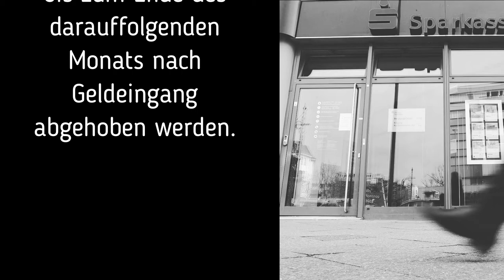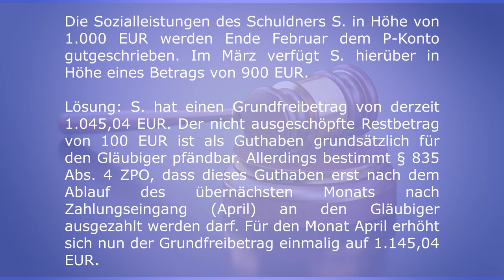Gepfändete Sozialleistungen auf Pfändungsschutzkonto wiederkriegen, Übertragsproblem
Wie du deine gepfändeten Sozialleistungen oder Einkommen beim Übertragsproblem beim P -Konto wiedererhalten kannst. Hinweis auf selten genutzte Klagemöglichkeit!

Insbesondere für Sozialhilfeempfänger und Arbeitnehmer, die ihr Geld am Ende eines Monats im Voraus erhalten, hat sich das P - Konto schon häufig als Falle erwiesen, da im Gegensatz zu Geldeingängen zu anderen Zeitpunkten schnell das Restgeld eines Monats im Fall des Verbleibs auf dem Konto im dritten Monat nach Geldeingang pfändbar wird. Es soll einmalig zum Zwecke des Ansparens übertragbar sein, was auf Grund der vorzeitigen Zahlung zu Schwierigkeiten und monatlichem Abhebezwang führt.

In diesem Fall ist also die Pfändung durch die Vorabzahlung jeden Monat auf´s Neue möglich! Es handelt sich um eine ähnliches Problem wie das des sog. "Monatsanfangsproblems".

Dagegen kannst du u.a. versuchen, mit einem BGH - Urteil aus dem Jahr 2014 vorgehen. Urteil des Bundesgerichtshofs vom 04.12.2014 - IX ZR 115/14. (Dank an Kläger und Richter!) In diesem wurde der Ungerechtigkeit durch die Vorabzahlung der Sozialleistungen entgegengewirkt, da es dafür keinen gerechtfertigten Grund gibt.

Weitere Tips und Infos Schulden, Kontopfändung, Insolvenz

1/ Ansonsten gibt es bald Abhilfe durch das "Pfändungskonto-Fortentwicklungsgesetz-PKoFoG". Die Möglichkeit der Übertragbarkeit des Geldes wird sich von einem auf drei Monate verlängern, was das bisherige Problem samt ständiger Nötigung zum monatlichen Geldabheben beheben dürfte. Die Gesetzesänderung wird voraussichtlich am 1.11. oder 1.12.21 in Kraft treten.

2/ Eine ebenfalls selten genutzte und eher unbekannte Möglichkeit des Pfändungsschutzes stellt die Beantragung der Anordnung auf (vorübergehende) Unpfändbarkeit des Kontos dar. Diese eignet sich am Besten für Menschen, die auf Dauer immer gleiche Einkünfte erhalten. (SGB XII z.B.) Jedoch ist es durchaus auch bei ALG II einen Versuch wert.

3/ Eine weitere gute Nachricht gibt es bezüglich der Lösung der Gesamtschuldensitution; die anstehende Verkürzung der Privatinsolvenz von sechs auf drei Jahre!

Ab dem 1.10.20 besteht die Möglichkeit, ein verkürztes Insolvenzverfahren zu beantragen und zu durchlaufen!

4/ Wenn du genug von HartzIV hast, probier doch mal das Grundeinkommen. Hier kannst du dich zum Pilotprojekt eines Modellversuchs von "Mein Grundeinkommen" und des Wirtschaftsinstituts "DIW" noch bis zum 10.11.20 bewerben

5/ Bei etwaigen Online - Zahlungsengpässen auf dem Konto, einfach online kaufen und in deiner Nähe bar bezahlen, völlig anonym:

Die Informationen sind nach bestem Gewissen erstellt worden und entsprechen nur meinem persönlichen Wissenstand. Es handelt sich nicht um eine Rechtsberatung.

Medien

Foto "Sparkasse": Reuters
Foto "justice": Edward Lich, Pixabay
Foto "gavel": 3D Animation Production Company, Pixabay
Foto "four leaf clover": Gundula Vogel, Pixabay
Audio "Bitte warten/Please, hold the line": loveGirl0207, YT
1:42 Quelle Beispiel Geldübertrag nach BGH - Urteil: